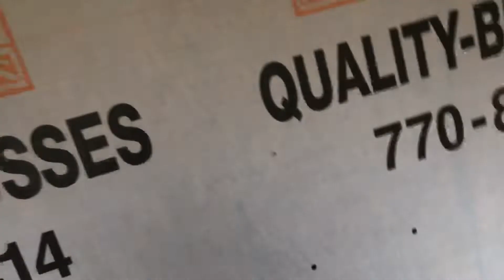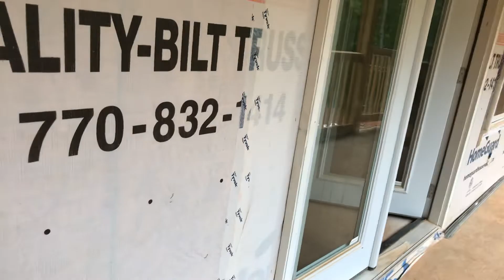WOOD FLOORING || OUR NEW HOUSE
# HowToInstallWoodFloor#LikeAprofesional#RichMae USA
Social media-
faceboo—catherine dumaguit dumitrascu